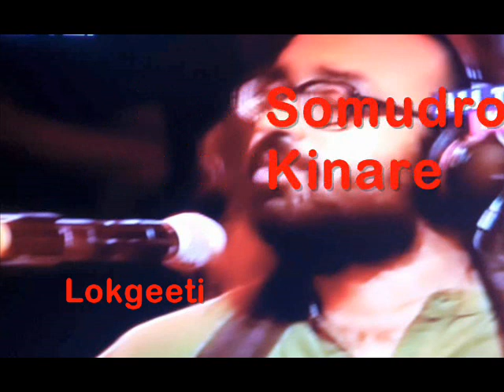Somudro Kinare - Satyaki Bandyopadhyay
Lokgeeti